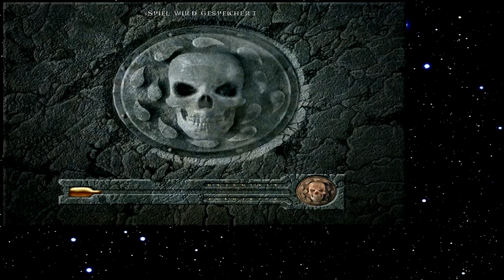Let's Play Baldur's Gate 153 - Die verwirrenden Nebel von Leira (Deutsch)